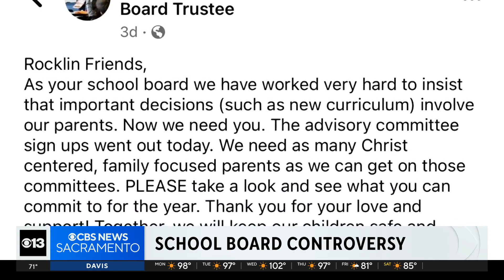Rocklin school board president's Facebook post sparks controversy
Backlash is brewing against a Rocklin school board president over her calls for "Christ-centered" parents to join school advisory committees.